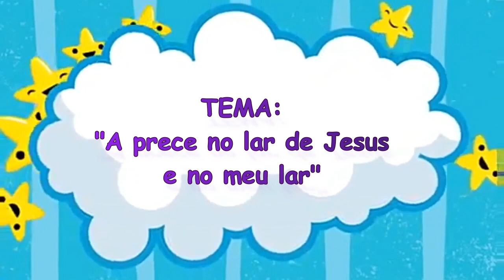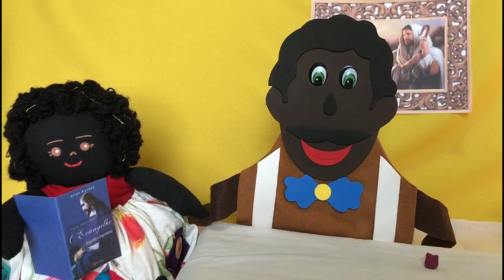MATERNAL 2 - APRENDENDO COM JESUS - AULA 9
Vocês sabiam que é muito importante fazermos a prece em família para trazer Jesus para os nosso lares? Venha então aprender mais sobre esse recurso tão importante para a paz nas nossas famílias nessa nossa mais nova aulinha de evangelização infantil do maternal 2!